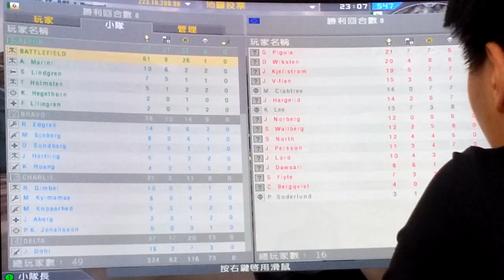2022-12-23 BF2 [星期五.寧靜日] 塔拉巴採石場 片段 整個回合戰鬥完整版 [下午15:45pm-下午15:55pm]